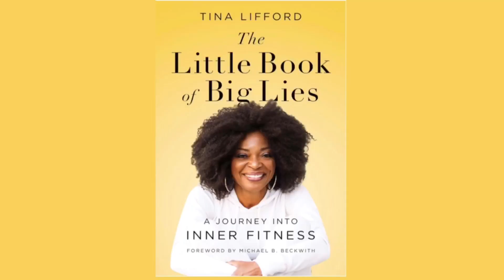Pay Attention to These Things to Succeed at Life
Today's video is an eye-opener. It will help you see that changing your life has been challenging because you were paying attention to the wrong things.

Change is scary, but it doesn't have to be. If you're serious about it, start looking at your life from new perspectives. Instead of paying attention to what's obvious, look at what needs to be seen.

That's important because there are countless distortions in your life. Like being in a house of mirrors, distortions are the events, experiences, people, or places that cause you to lose sight of your authentic self.

When you're looking at yourself and your life in a distorted mirror, you can't see yourself clearly, and you behave in alignment with the distortion. And when that happens, you feel like you're not good enough, smart enough, or are less than in other ways.

This video will empower you to see what needs to be seen. Then, you can take the wheel in your life to move the distortions out of the way. With a clear image, you will make new choices to get anywhere you want to go.